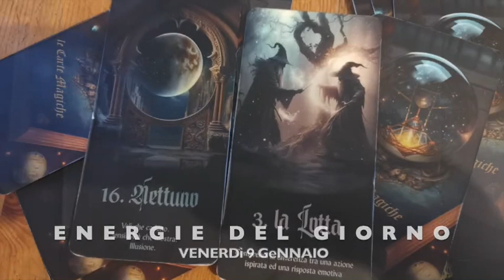energia del giorno venerdi 9 febbraio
Le energie del giorno sono la lettura della spinta evolutiva universale
Se ti piace questo contenuto puoi condividerlo e cliccare su like